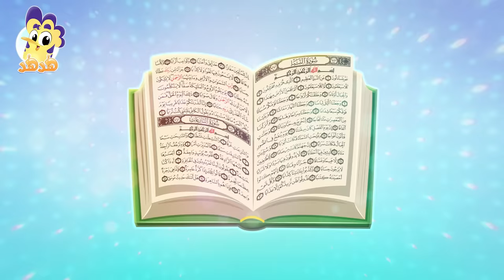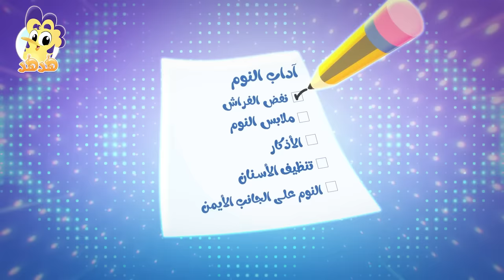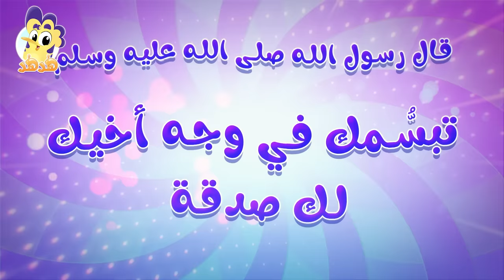أغنية يا طيبة ومجموعة أغاني هدهد 3 | قناة هدهد - Hudhud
لنقضي أجمل الأوقات في مجموعة ممتعة ورائعة من أغاني الهديد والأصدقاء

قائمة أغاني المجموعة :
يا طيبة  0:00 - 3:05
الحواس الخمسة 3:06 - 5:15
بسم الله الحمد الله 5:16 - 6:43
عمر بن الخطاب 6:43 - 8:59
قمر 9:00 - 11:57
بر الوالدين 12:02 - 13:48
اداب النوم 13:49 - 15:33
على شو بنشكر الله 15:34 - 17:29
ابتسم 17:30 - 19:20
الصدقه 19:20  - 20:58
اركان الاسلام 21:00 - 22:59